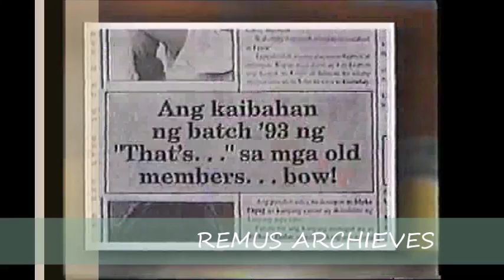Iskandalo Sa Thats E